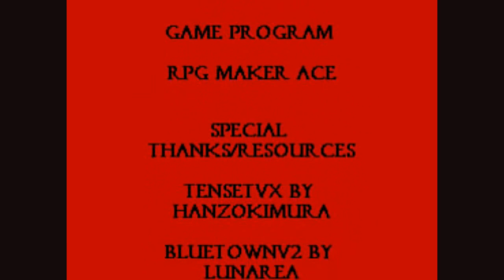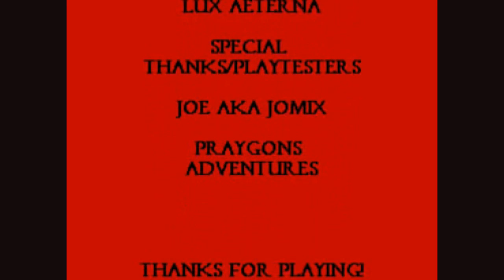Cry Abridges: The Screaming Woods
To spare myself, and others, from 3 more hours of the game, I went and made an overview of it in its entirety.

That was actually quite enjoyable. :D

But hey! That's the end of fuck off week! Thank you all for joining me on this lovely week of saying 'fuck off' to things I would normally be doing.

Next week I'll get back to hittin' the playthrougeries and making things happen.

Cheerios and all that shit, man!